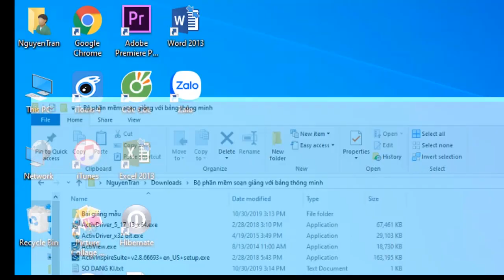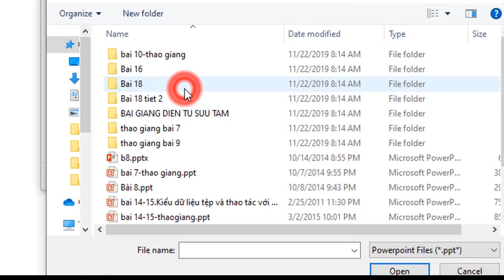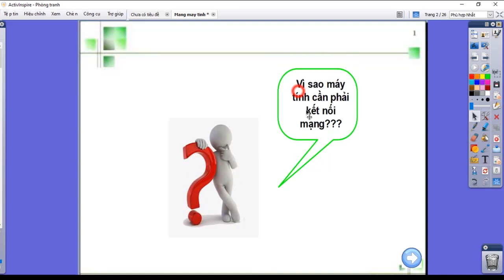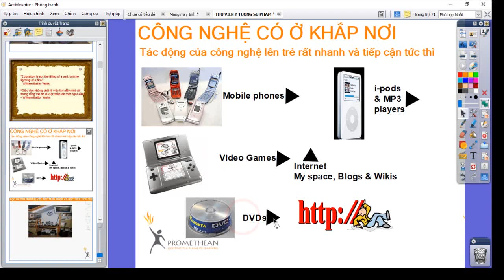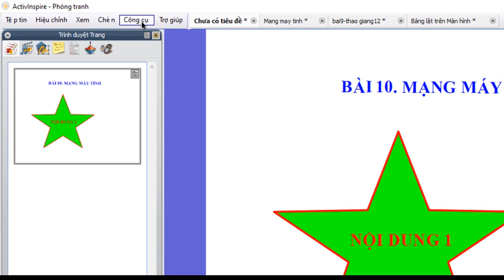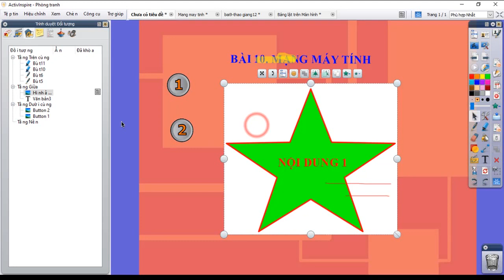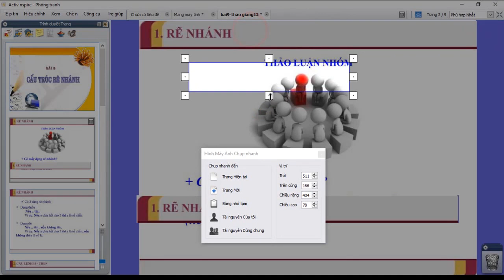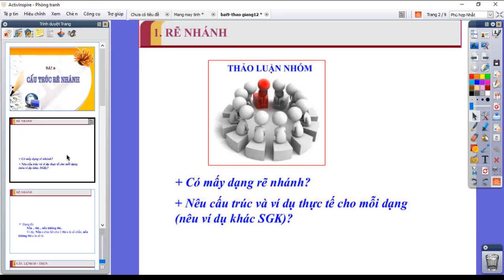✪ Hướng dẫn soạn bài giảng với bảng thông minh cho người mới làm quen, ActivInspire 2019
✪Đây là Video hướng dẫn chi tiết cách cài đặt bộ phần mềm ActivInspire và các phần mềm liên quan. Hướng dẫn cho người mới làm quen với phần mềm bước đầu có thể soạn một bài giảng để sử dụng trong giảng dạy với bảng tương tác thông minh

✪Link tải bộ phần mềm ActivInspire, ActiView, ActivDriver + Số đăng kí

Danh sách Video trên kênh:

✪ Tạo file đề gốc chuẩn MasterTest nhanh chóng sử dụng công cụ của công ty Sao Sài Gòn

✪ Chúc mọi người thực hiện thành công!
✪ Nếu có thắc mắc hay đóng góp ý kiến gì cho Kênh NguyênHuệAHN mọi người để lại bình luận bên dưới Video nhé!